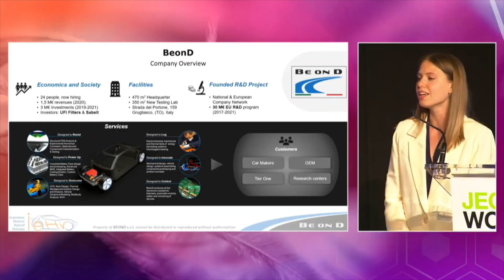JEC World Highlights - Session By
The "Sessions By" are exclusive conferences held by leading companies of the composites industry.

Discover here what makes a Session by and...book yours!